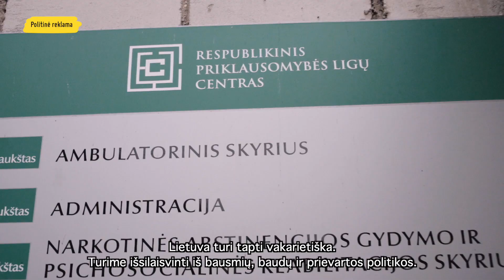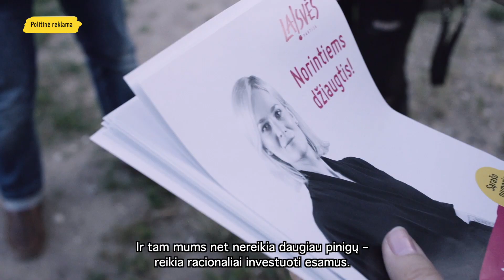Morgana Danielė. Nr. 3. Laisvės partija.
Įsitikinimą, kad visuomenė „sutvarkoma“ bausmėmis, atsinešėme iš sovietmečio. Bet šiandien jau esame pasiruošę būti vakarietiški. Atsisveikinti su ideologijomis, valstybės sprendimuose remtis mokslu ir puoselėti žmogaus teises.

Politinė reklama sukurta pačios kandidatės.